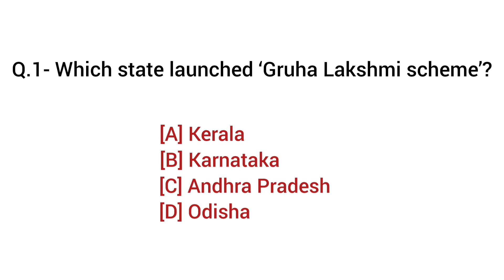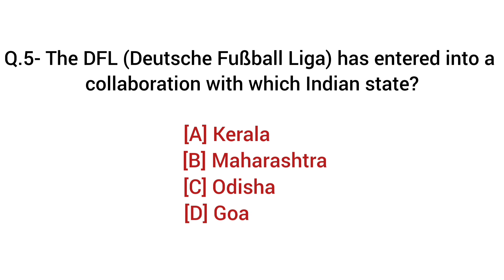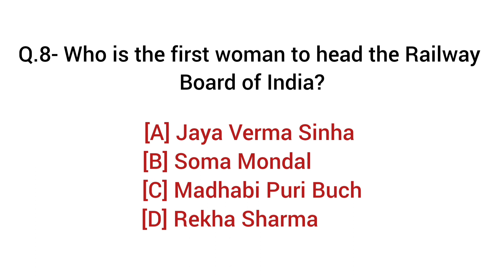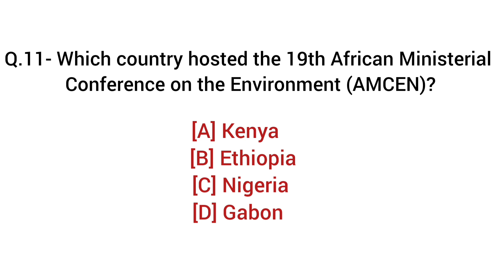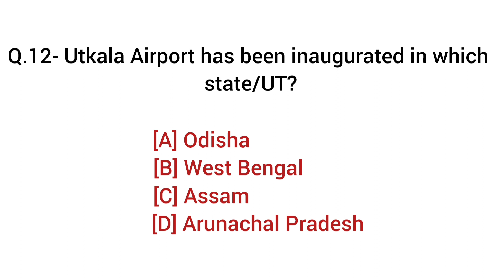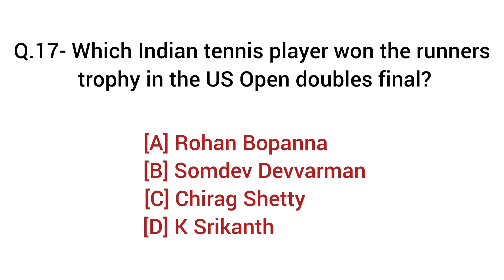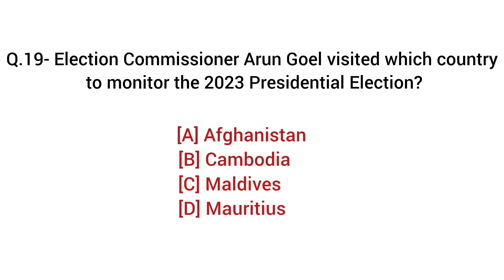September Monthly Current Affairs 2023 / Top 20 Current Affairs PART- 1 / September Current Affairs